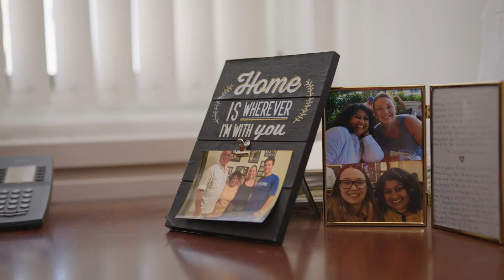Prof of Psychology & Inaugural Director of the Institute of Diversity Sciences | Nilanjana Dasgupta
When Nilanjana "Buju" Dasgupta came to the United States as an international student, she felt for the first time what it was like to be a person in the minority—an experience that has stuck with her throughout her professional career. Today, she is professor of psychology and director of the Institute of Diversity Sciences (IDS) at the University of Massachusetts Amherst. Learn how she puts her research to work solving real-world social challenges and how through IDS she has convened others across diverse disciplines to deploy STEM research to advance social justice.